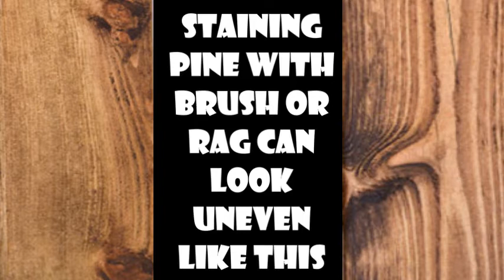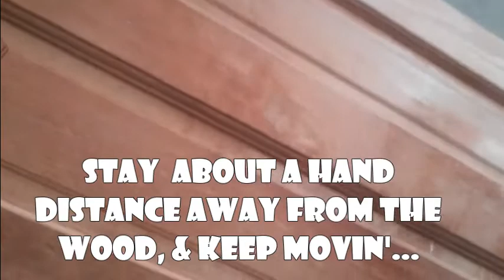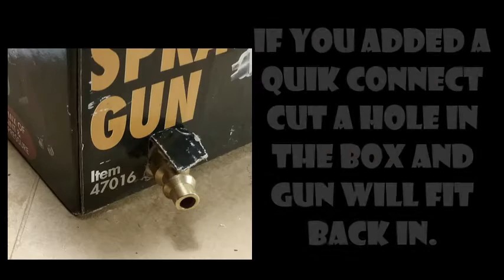Wood Finishing With Harbor Freight HVLP Spray Gun Spray stain plus polyurethane mixing tips & hacks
Hi, today we are finishing solid wood raised panel doors by spraying stain and polyurethane. Spraying  with the Harbor Freight Low End HVLP Purple Spray Gun. Same with any gun really.
I will show you how to thin the poly & stain so its easy to do a nice job right from the start.